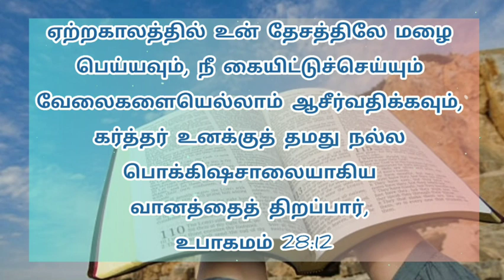tamil bible verses |tamil bible words |tamil bible vasanam |promise verses | blessing bible verses